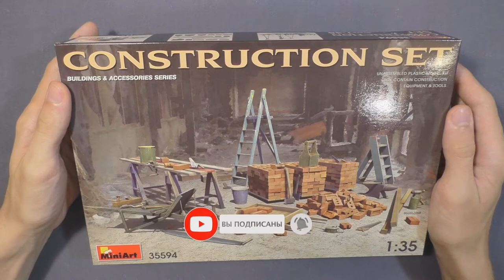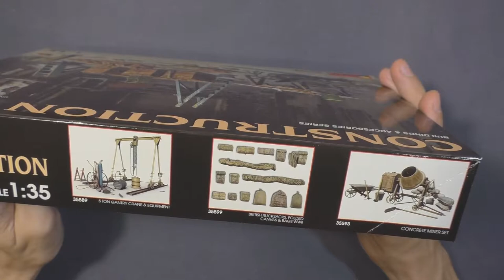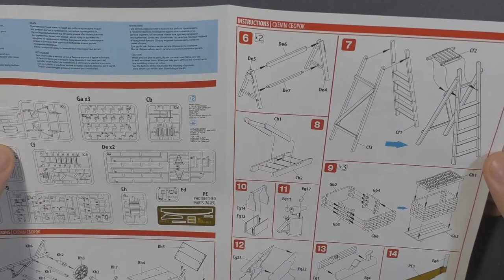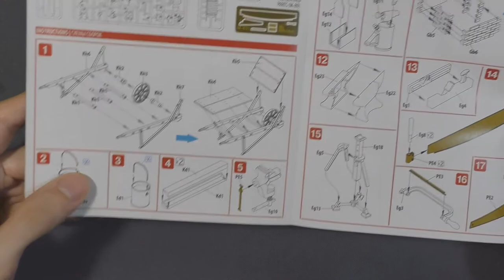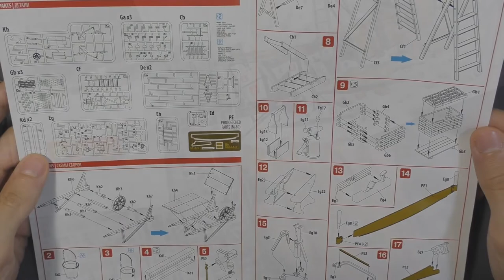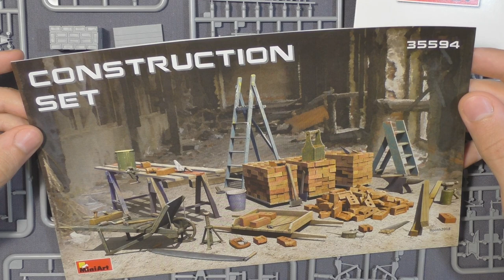Construction Set - строительный инструмент и материалы - обзор аксессуаров Miniart 35594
Рассмотрим новинку 2019 года от Miniart Models - набор строительных аксессуаров Construction Set. В комплект входит множество детализированного ручного инструмента, а так же материалы и прочие строительные принадлежности.

Модель: Construction Set
Серия: Buildings & Accessories Series
Каталожный номер: Miniart 35594
Масштаб: 1/35

Буду рад обратной связи - оставьте свой комментарий под этим видео!

--- Полезные сервисы: пользуюсь сам и рекомендую вам!

Webmoney:
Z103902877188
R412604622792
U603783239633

Приват:
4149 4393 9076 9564